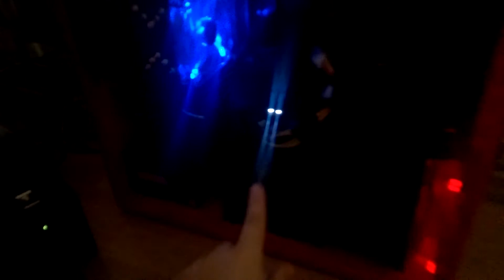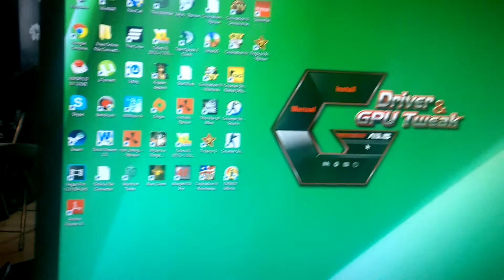Первый Unpacking на канале (часть 2)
ASUS STRIX-GTX980-DC2OC-4GD5 и Sapphire Radeon HD 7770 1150Mhz PCI-E 3.0 1024Mb.